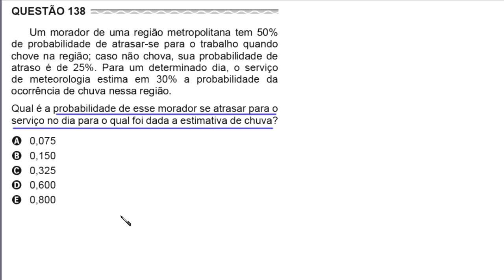ENEM 2017 - QUESTÃO 138 - MATEMÁTICA - PROVA CINZA - PROBABILIDADE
Um morador de uma região metropolitana tem 50% de probabilidade de atrasar-se para o trabalho quando chove na região; caso não chova, sua probabilidade de atraso é de 25%. Para um determinado dia, o serviço de meteorologia estima em 30% a probabilidade da ocorrência de chuva nessa região.

Qual é a probabilidade de esse morador se atrasar para serviço no dia para o qual foi dada a estimativa de chuva?